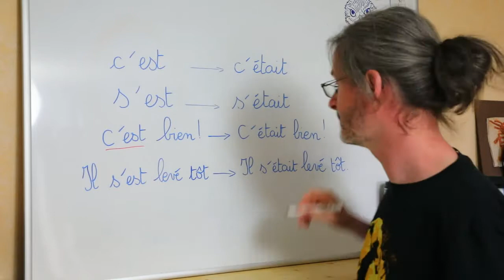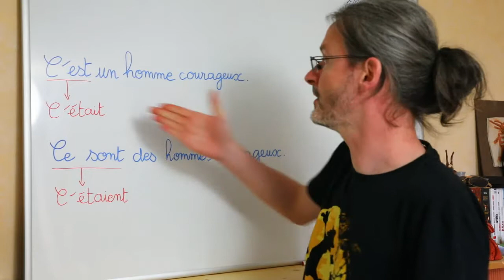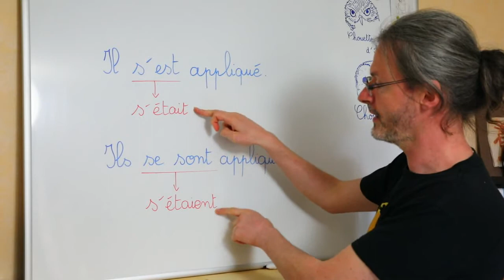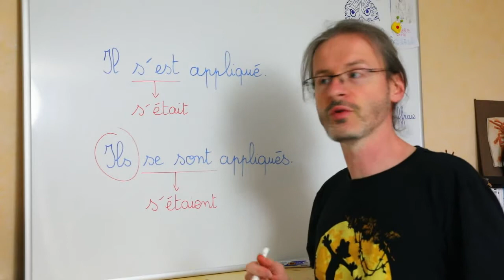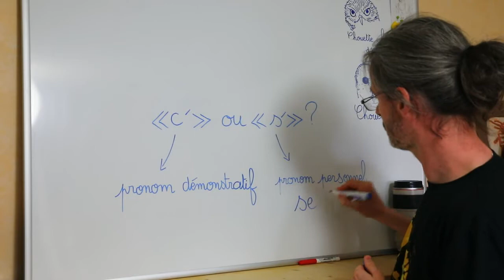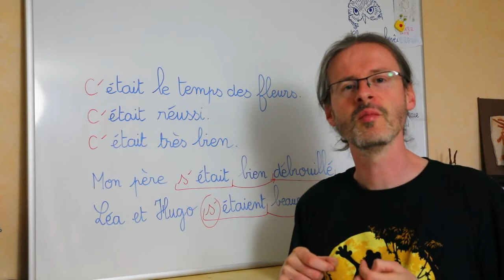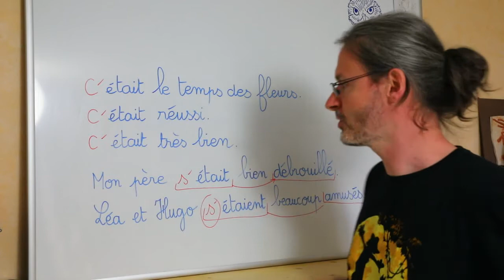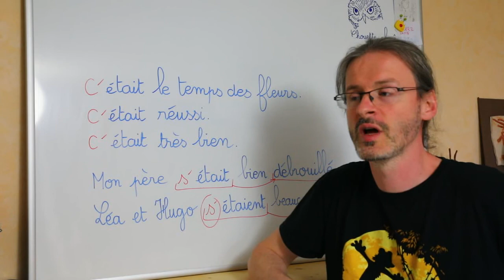[CM2] Les homophones : c'était - c'étaient - s'était - s'étaient